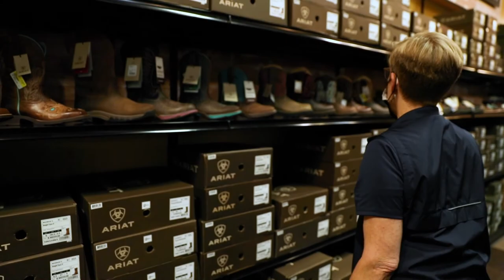Meet Alison Moore - Vintage Cowboy Boot Collector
Meet Alison Moore! Clothing Area Specialist in Springfield, Oregon. Alison has been working at Wilco for over three years and has a passion for collecting vintage cowboy boots. Learn more about her special collection, boot care tips and her top boot picks in our latest video.